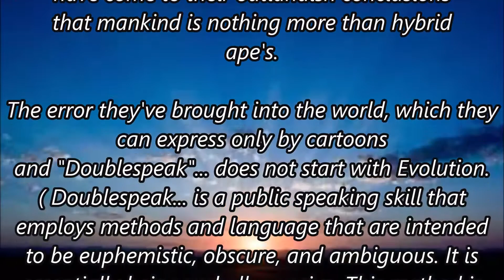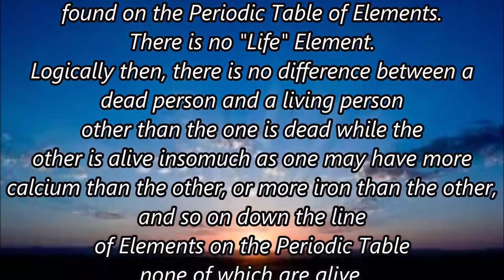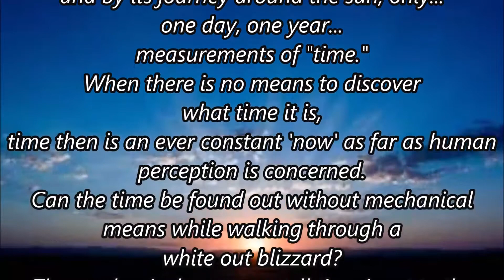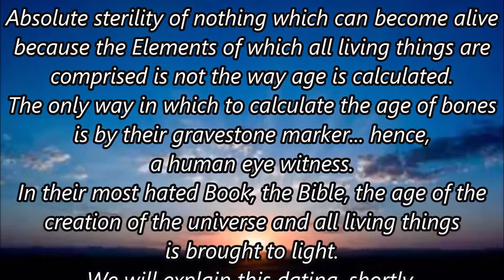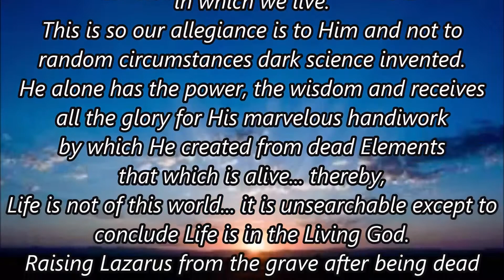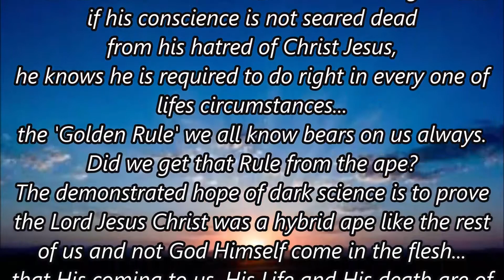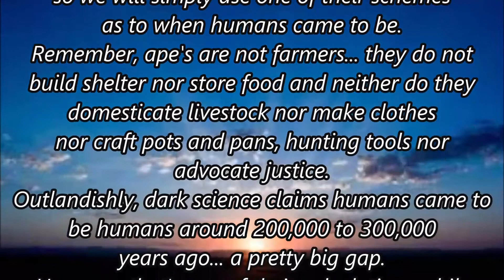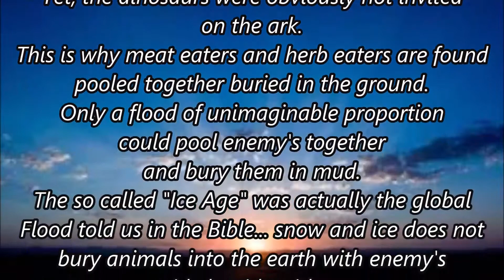Ape to Man... No such animal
For all those those poor folks suffering from an identity crisis.